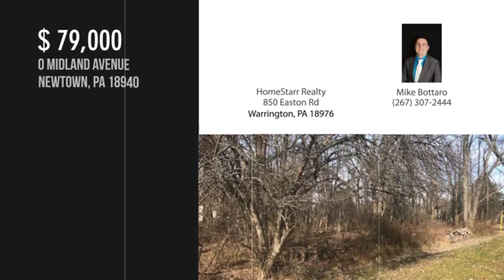0 MIDLAND AVENUE, NEWTOWN, PA 18940 - Mike Bottaro - MLS PABU308304